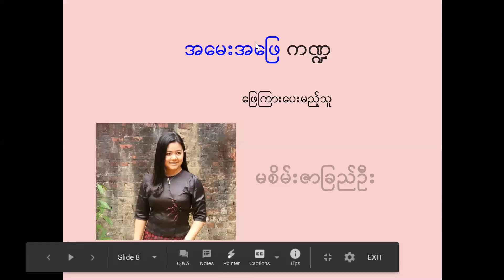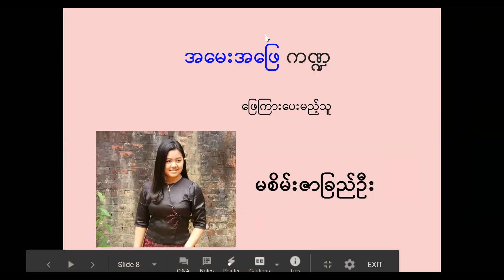နာမ်ကို သိမ်းဆည်းခြင်း ( နာမ ပရိက္ခယ )17.11.2020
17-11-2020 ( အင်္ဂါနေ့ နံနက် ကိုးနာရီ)